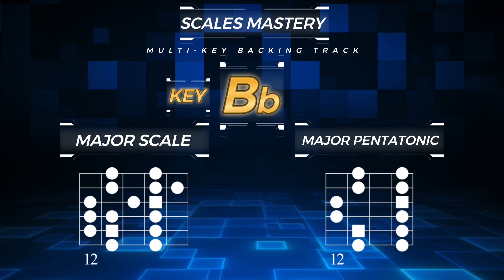Major Scale & Pentatonic in 4 different keys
Practice the major scale and the major pentatonic scale in four different keys: G, C, F, and Bb